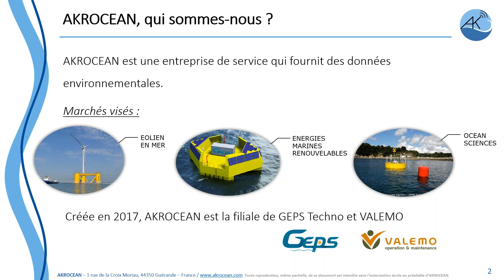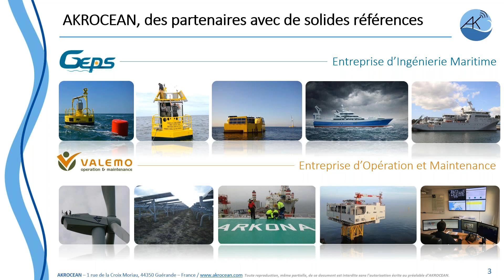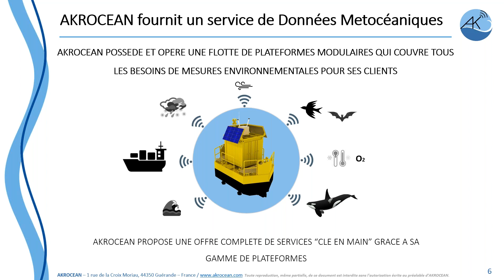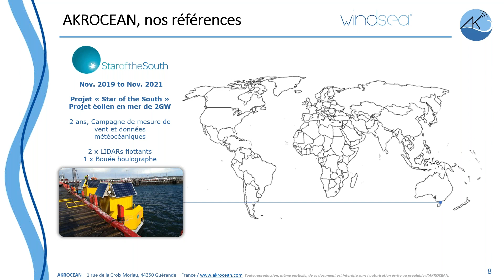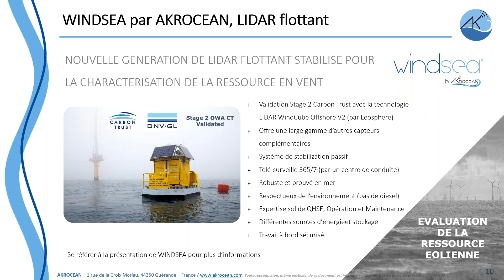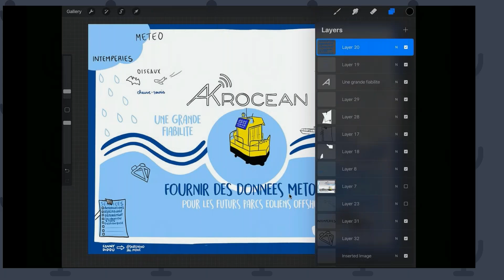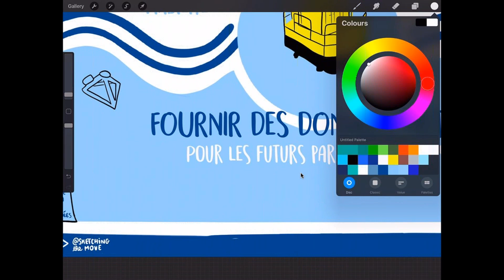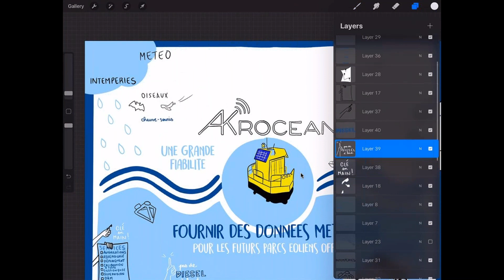RespectOcean présentation Akrocean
AKROCEAN fournit des données météo-océaniques aux porteurs de projets éoliens offshore et Services de l'État afin d'enrichir les études d'impacts environnementales et suivis en phases de construction et d'exploitation des parcs éoliens en mer.